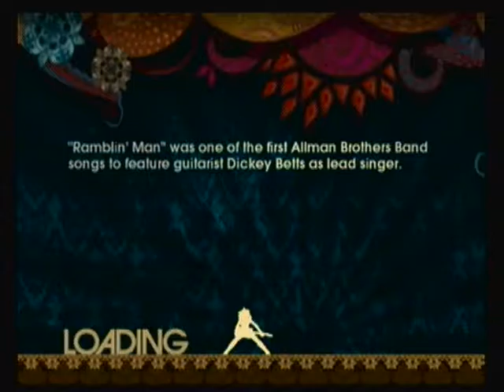Rock Band 2 - Ramblin' Man - Expert Guitar - 100% FC (SM72)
Without a doubt, the easiest song off the "Impossible" section. Still, it is NEVER fun to choke during this one.